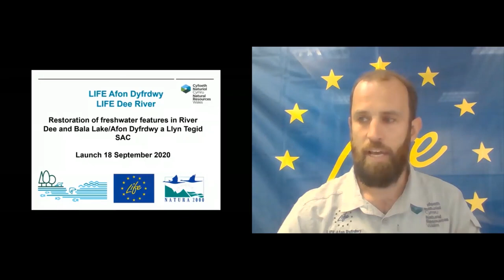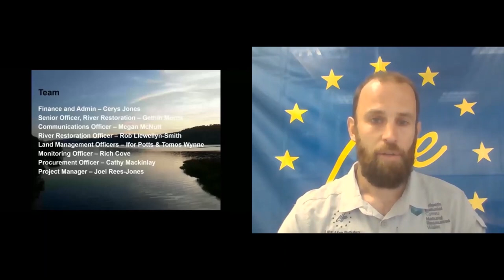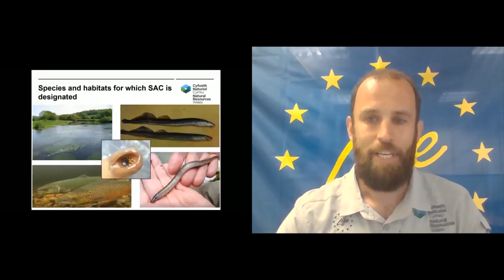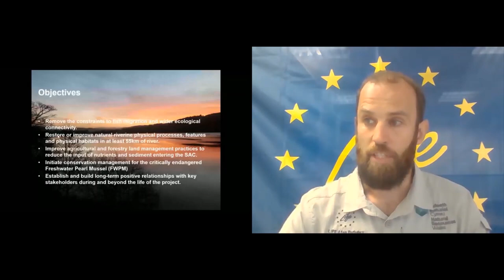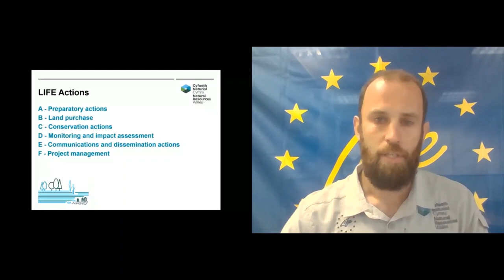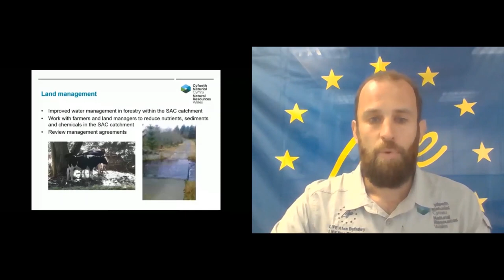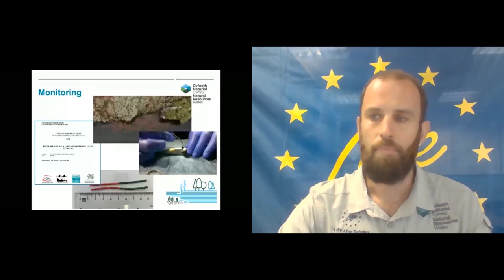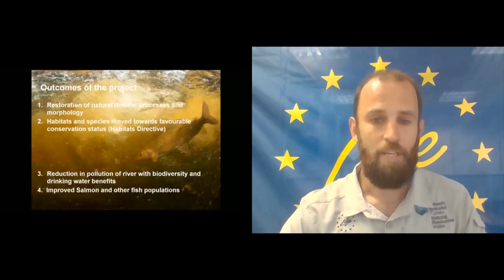Lansiad LIFE Afon Dyfrdwy LIFE Dee River Launch